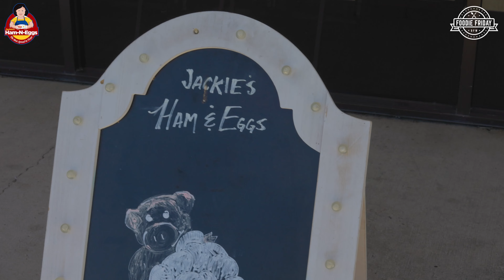Foodie Friday DFW: Jackie's Ham 'n Eggs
When a restaurant has been as popular as this one has for the last 40 years, you know they must be doing something right.

Jackie's Ham 'n Eggs in Lewisville, Texas has become famous over the last 4 decades for their Texas-sized portions including their 1-pound biscuits and their pancakes that fall off the edge of the plate.

Founded by Jackie Shields in 1985, Ham 'n Eggs is now owned and operated by Tom Gauna, who grew up working in the restaurant alongside his mother, Margaret.

We are thrilled to be sharing this Dallas-Fort Worth landmark with you!